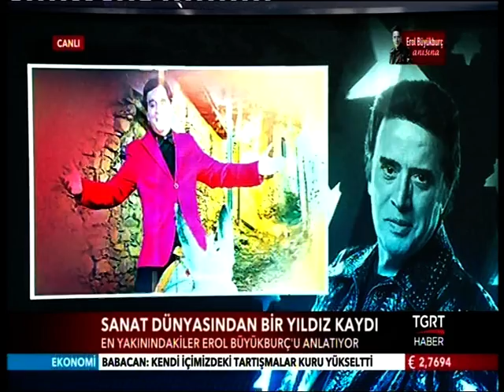ÖMÜR GÖKSEL - Erol Büyükburç hakkındaki telefon bağlantısı TGRT